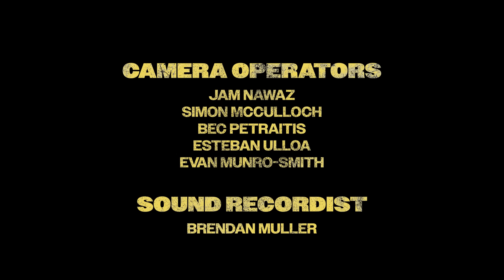DON'T ASK | Dave Thornton | FULL COMEDY SPECIAL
Dave Thornton presents his second stand-up comedy special filmed at The Corner Hotel in Richmond, Melbourne.

Having a dubious contempt for non-coffee drinkers, a love of retirement, health scares and other topics that will hopefully be worth the payoff, check out a man who has dedicated far too much of his life to standing there and talking rubbish.